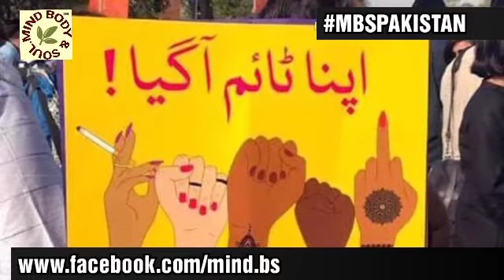Happy Women's Day Positive message| 8 March 2020 | Woman's Day Aurat March